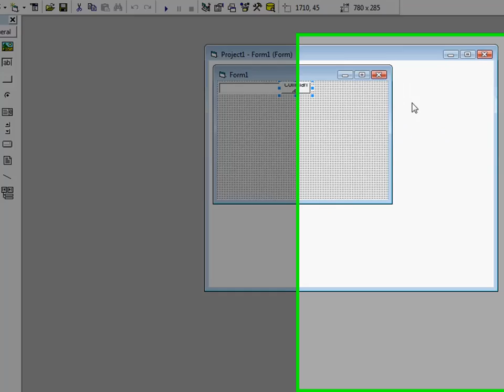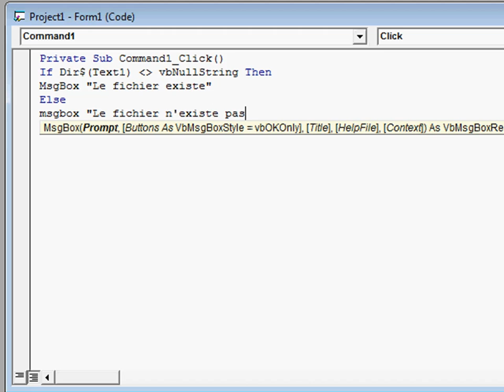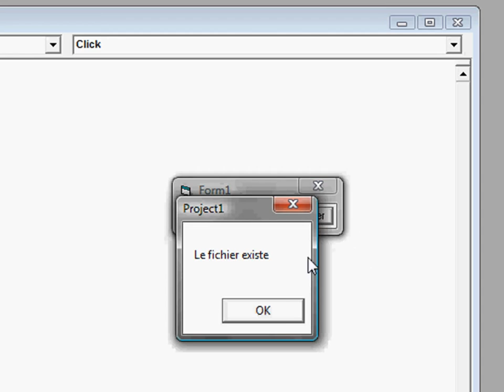Verifier si un fichier existe en VB6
Voici un code permettant de voir si un fichier existe.

Dir$("C:\MonChemin\Monfichier") si le fichier existe, il renvoie le nom du fichier, sinon il renvoie vbNullString.